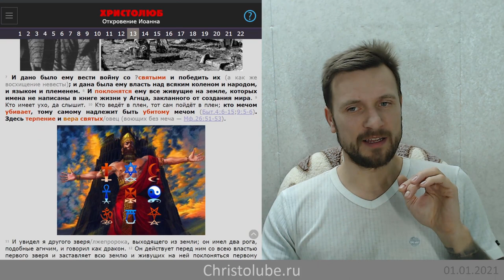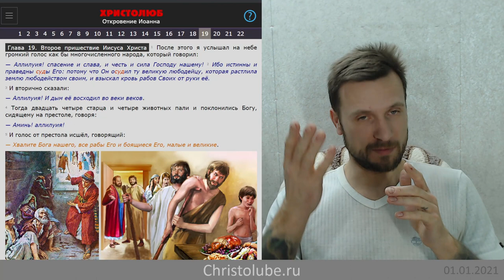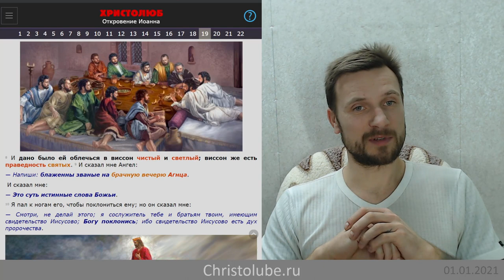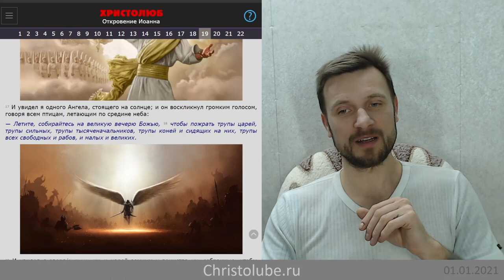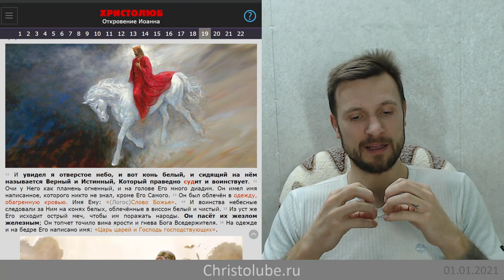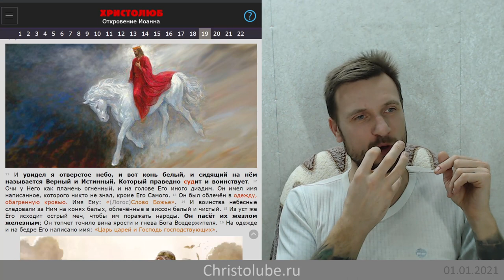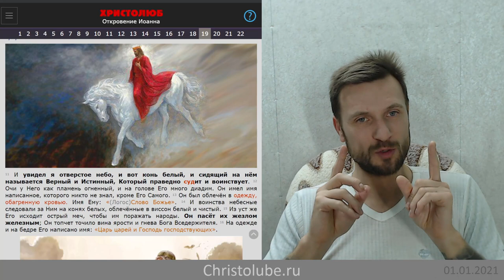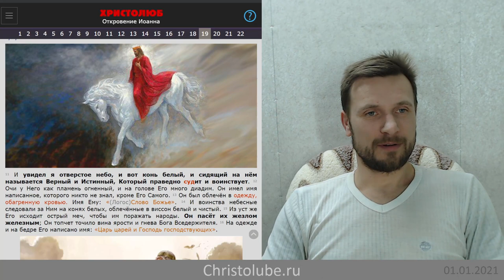ВТОРОЕ ПРИШЕСТВИЕ ИИСУСА ХРИСТА во ПЛОТИ. Как это будет? (01.01.2021) ВЕГАН 💚 ХРИСТОЛЮБ ✝️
ВТОРОЕ ПРИШЕСТВИЕ ИИСУСА ХРИСТА во ПЛОТИ. Как это будет? Узнают ли его псевдохристиане? И как христиане будут жить с Иисусом тысячу лет на земле.

— SKYPE: christolube

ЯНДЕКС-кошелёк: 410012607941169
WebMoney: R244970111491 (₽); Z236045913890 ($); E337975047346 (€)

Интересные каналы: @Истина @Vera77 @Осипов @Ткачёв @Кураев @Киберпоп @Спас @деньтв @царьградтв @АзъЕсмь @георгий @эльгений @девятьяров @Лапкин @Смирнов @Головин @Аксенова @слово @предание @азбука @христианин @библия @Иисус @Христос @Мессия @ПоследенееВремя @Христолюб